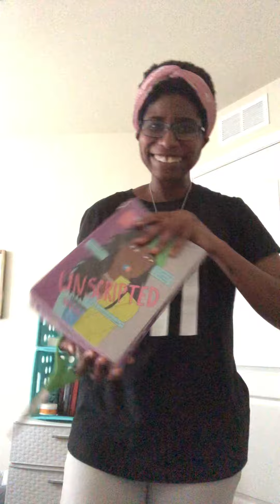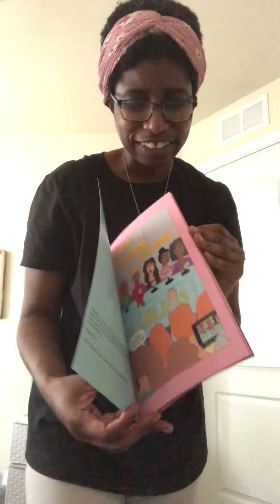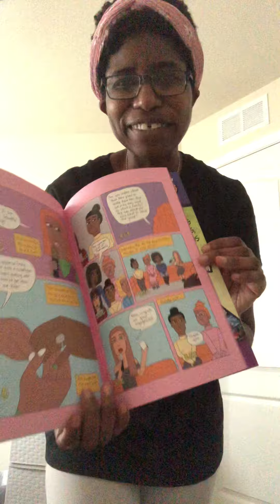My Unscripted #1 Comic Unboxing!!!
My Unscripted issue #1 comics have arrived!!! I’m so excited!!! Here’s my unboxing video. Big thanks to Comix Well Springs!